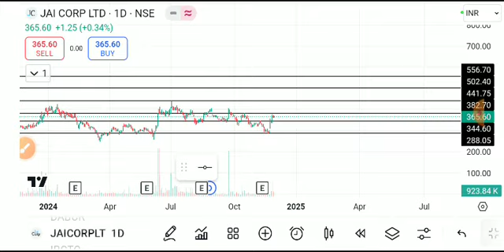JAI CORP SHARE LATEST NEWS TODAY,JAI CORP SHARE ANALYSIS,JAICORP SHARE TARGET,JAI CORP SHARE NEWS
AsVIDEO ONLY FOR EDUCATION PURPOSE